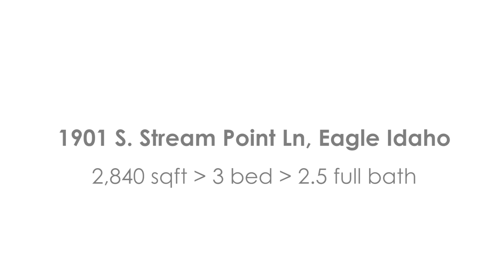SOLD! Boise Idaho Real Estate - SuperHeroHomes.com - 1901 S Stream Pointe Ln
Fashionable garden home in the premier Two Rivers Subdivision. This gated community offers an ideal low-maintenance lifestyle. Inside you’ll find many upgraded finishes like granite counters, wood-wrapped windows, & hardwood flooring. Main level features a spacious great room area, formal dining, den, & master suite. Venture upstairs to relax in an open loft/bonus room. Watch the big game or have a beverage by the fireplace on the cozy, covered back patio. Revel in all the fantastic Two Rivers amenities.

SuperHeroHomes.com
Keller Williams Realty Boise
995 S Allante Pl
Boise, Idaho 83709